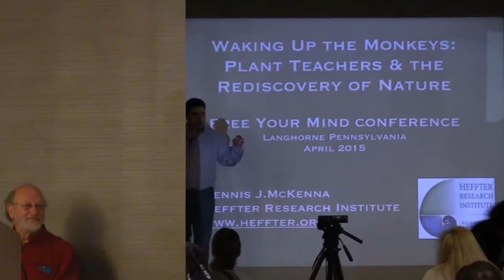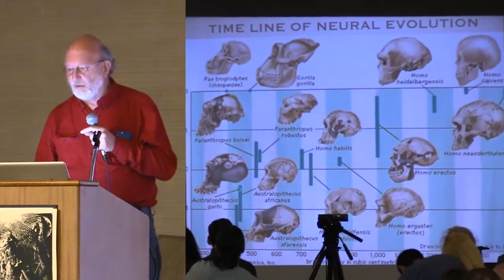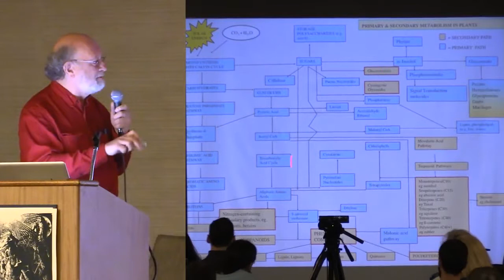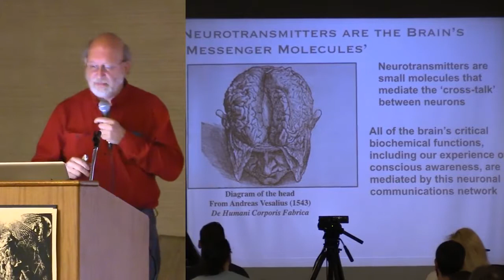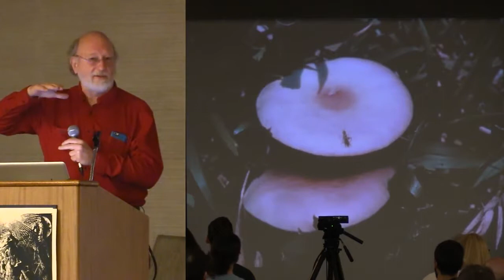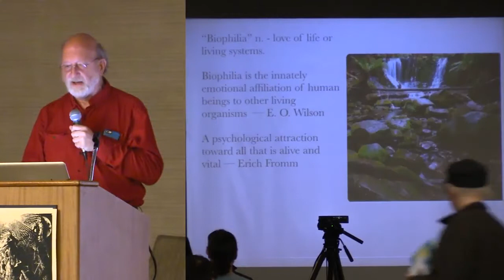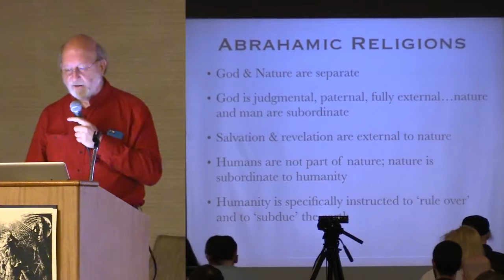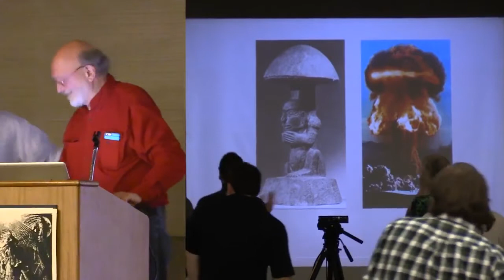Dennis McKenna Free Your Mind 3 Conference 2015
A fantastic presentation on entheogens/psychedelics and their purpose and use as a medicine for humans.